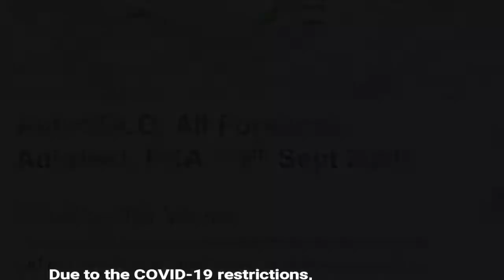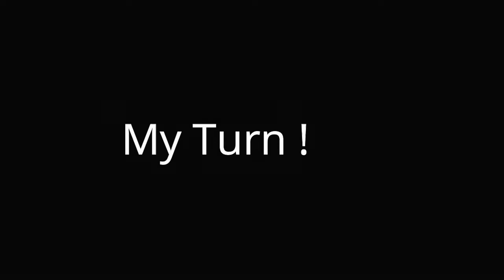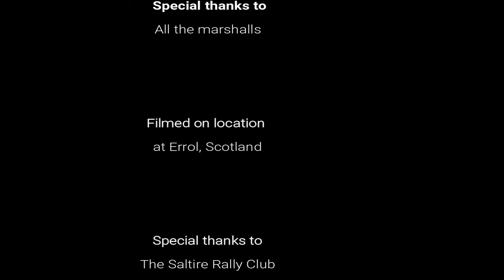Triumph Vitesse MK2 at the Saltire Rally Club autosolo 2020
Enjoyed my first Auto solo with my 1968 Triumph Vitesse MK2 in typically glorious Scottish sunshine. Expertly organised by the Saltire Rally Club in strict COVID-19 conditions. I think the Vitesse was the oldest by about 2 decades.